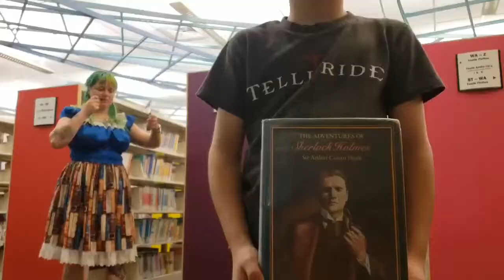Gish 19: #206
Video: 38 pts:
Spoiler alert! Nobody has time to really sit down and read anymore. So, bring the stories to them. Recreate major plot points of classic books by acting them out at your local library. But in deference to library "rules", you must be silent, so you're going to have to use interpretive dance on this one. Note: If you've submitted a photo, you will still get credit.